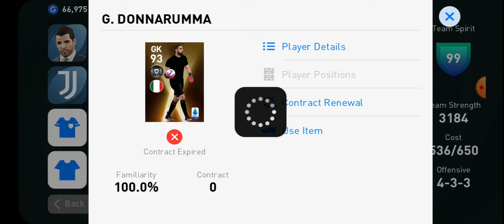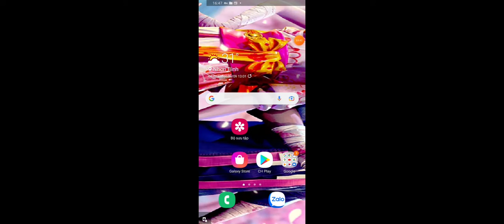PES 2021 - Event Mode #75